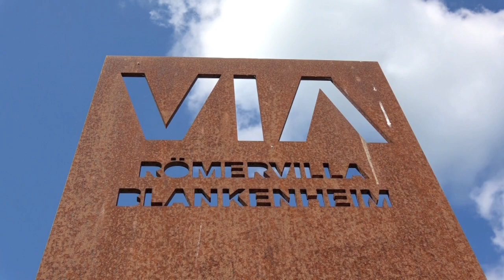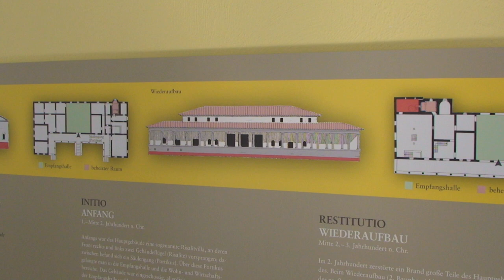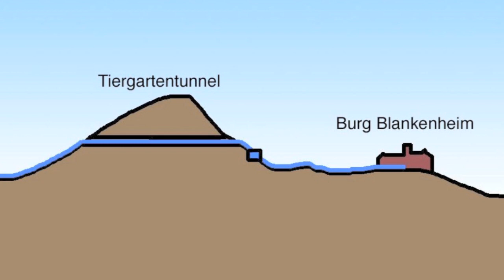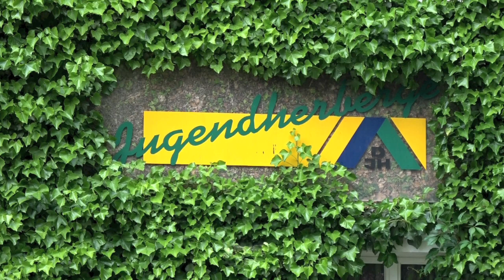Blankenheim | Stadt, Burg, Sehenswürdigkeiten | Rhein-Eifel.TV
Im mittelalterlichen Ortskern von Blankenheim sind Teile  der alten Befestigung wie die Stadttore von 1404 sowie eine ganzes Ensemble an Fachwerkbauten zusehen. Die Quelle der Ahr entspringt in einem Fachwerkhaus. Sehenswert sind Burg, Römervilla, Kirche. Etliche Gastronomiebetriebe sind geöffnet.